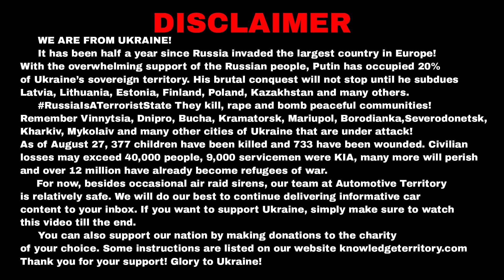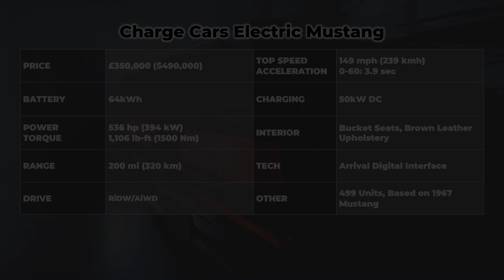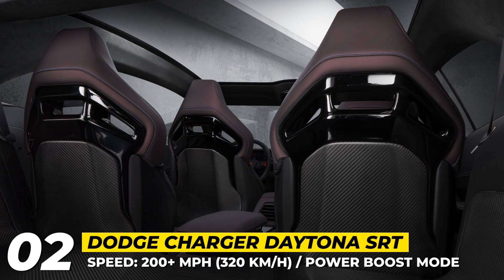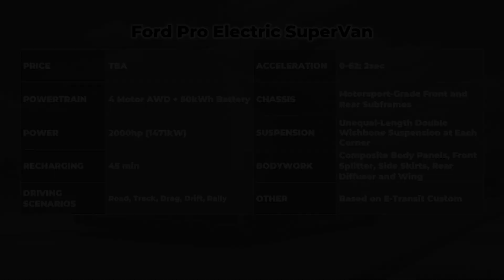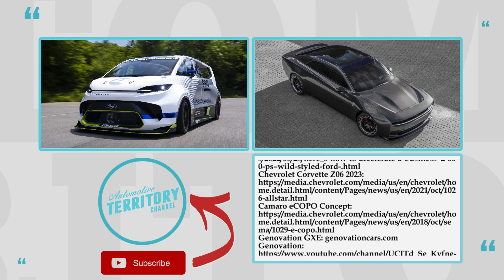Top 5 Muscle Cars with Electric Motors Marching into the New Era of Racing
Rumor has is that even the muscle car segment will not be able to escape the age of electrification. The industries favorite models have already been confirmed for a rebirth with an EV heart and we would like you to be the first to learn about the news. In this video we gathered the freshest news about electric muscle cars,

#1 Charge Mustang
Contrary to the deceiving looks, this is not a restomod Mustang, but rather a brand-new all-electric vehicle. London-based Charge Cars, use an officially-licensed 1967 Mustang shell, adds strong yet lightweight composite panels.

#2 Dodge Charger Daytona SRT

You know it’s over for the V8 muscle cars, if the segment’s undisputed leader finally throws the title and announces the transition to electrification. The next Charger will have a pure EV heart and it will likely be based on the eMuscle concept labeled Daytona SRT.

#3 Chevrolet eCopo Camaro

Chevrolet eCopo Camaro is a concept car built in partnership with Hancock and Lane Racing with two BorgWarner HVH motor assemblies and 4 200Volt battery modules, ensuring 700 hps and 600 lb-ft of total output.

#4 Ford Pro Electric SuperVan

2023 Ford Pro Electric SuperVan continues the brand’s SuperVan tradition that started in 1971. It uses underpinnings from the eTransit Custom, but get 4 electric motors peaking at 2000 horses.

#5 Chevrolet Corvette eRay

Chevrolet Corvette eRay will be the first-ever all-electric version of the Vette, that will be built on the new Ultium platform.

#6 Genovation GXE

Genovation GXE is an EV conversion of the Corvette C7 that promises 800 horsepower and 220 mph top speed.